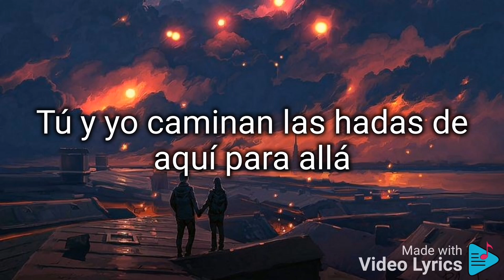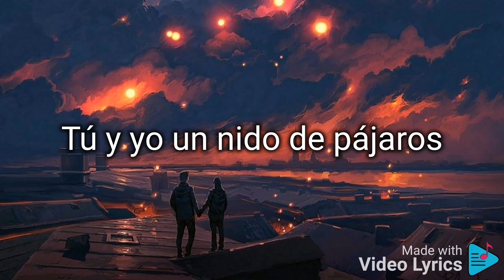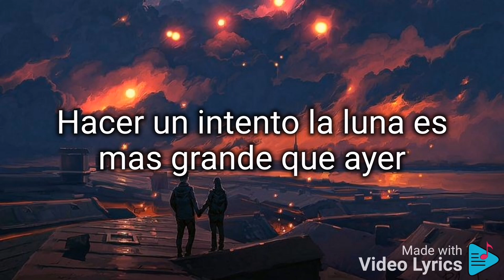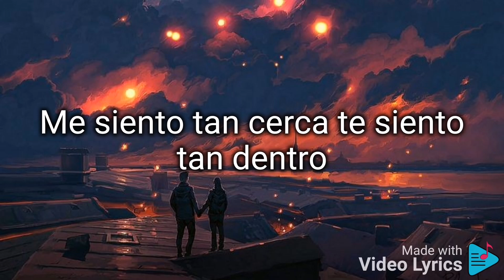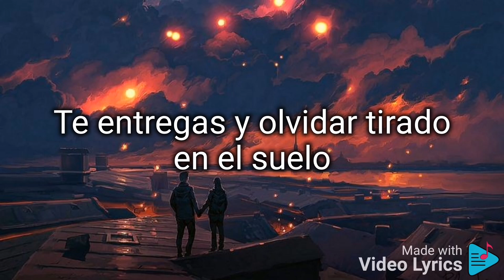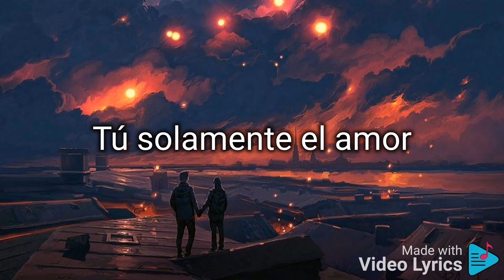Tu y yo. (letra). Emmanuel.